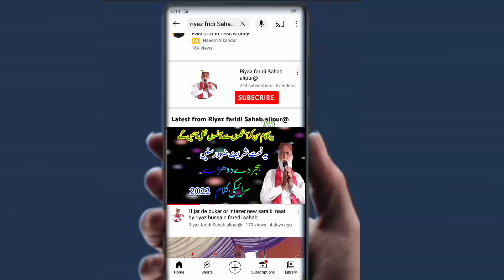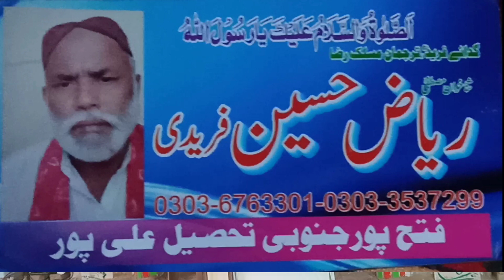Khaof e Khuda New Saraiki Kalam 2023 by Riyaz Hussain faridi New Saraiki naat by Riyaz faridi shab